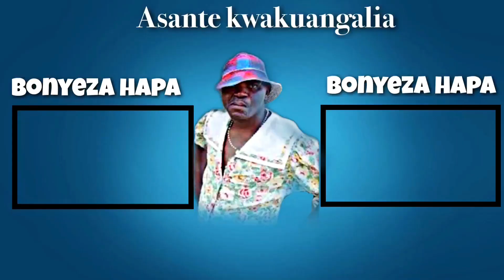Bambo Comedy, MKE WA MTU MTAMU, YA LIYO MKUTA BOSHA NI AIBU, ANGALIA UTACHEKA MPKA BASI